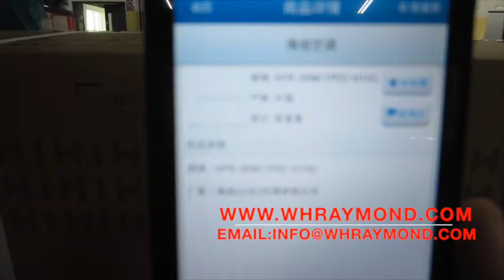DP Box Thermal Inkjet Printer Batch No and Barcode Demo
Inkjet printer
Contact person: Mr Andrew
Raymond Tech—Your Global Partner of coding and marking solution.